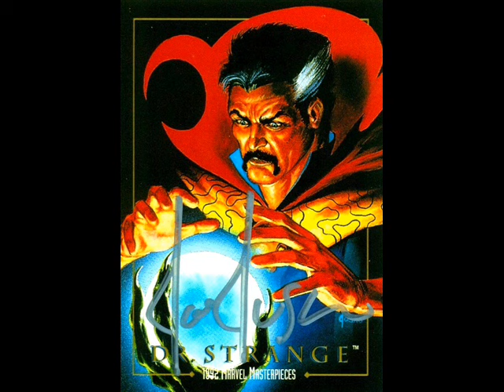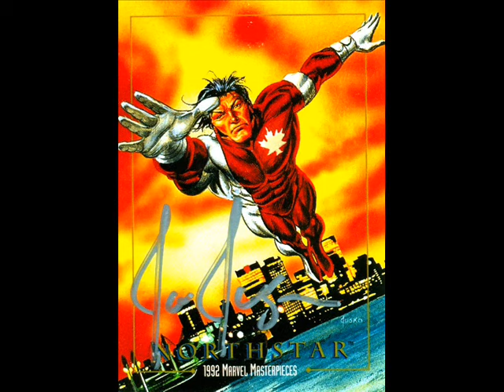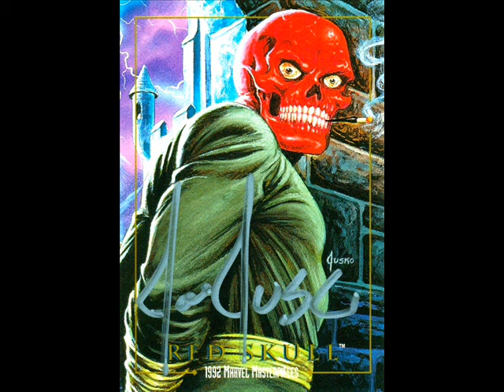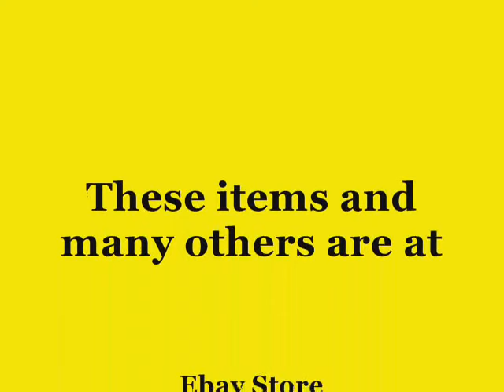MARVEL COMICS SIGNED TRADING CARDS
This is a video of some of Marvel Comics trading cards , all the cards are signed by Joe Jusko and other comic book artist .